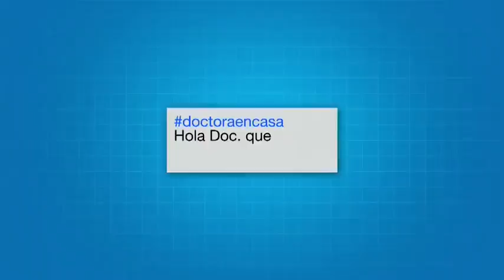No es obra de Cupido, el amor sí es cuestión de química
Muchas sustancias y reacciones se dan en el cuerpo cuando en el corazón se despierta la pasión. Doctora en casa explica la ciencia del amor.